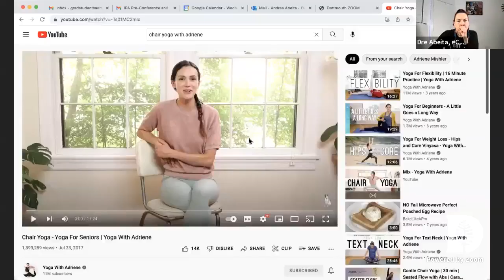3/23/22 YogawithDre(with Adriene)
3/23/22
Time-17.24 mins

Happy Wednesday,
We got this family!!! I share some reflections on dealing with stress and my upcoming second ever Ji Jitsu class. LOL. Love you all!! Let’s do this!!
Join me here on @Facebook anytime

Start time 7:30-8:00 am-ish Mountain Time-Every Weekday Morning!!
Monday/Wednesday/Friday-ChairYoga4OurElders
Tuesdays/Thursdays-BeginnerFloorYoga

Dre